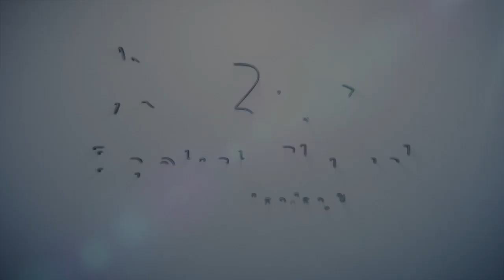FBC 6/25/23 Praise & Worship Music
First Baptist Church London, KY
6/25/23 Praise & Worship Music